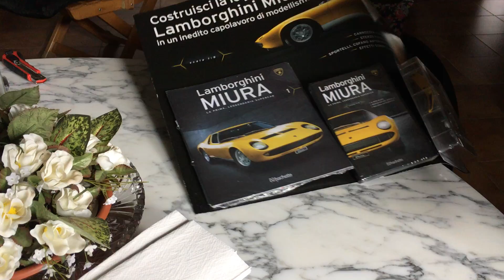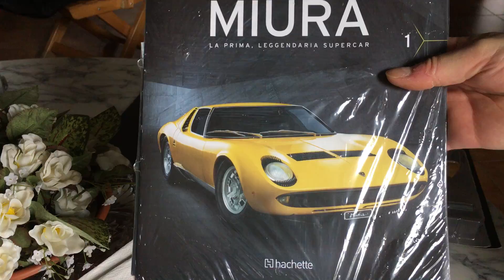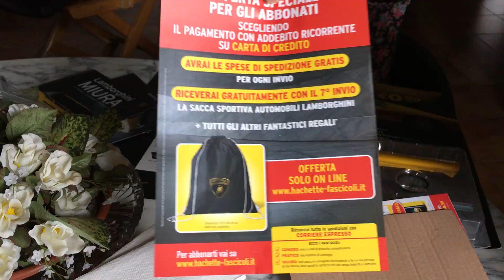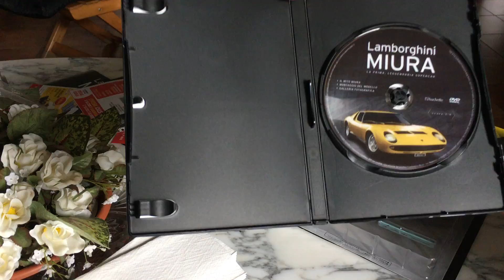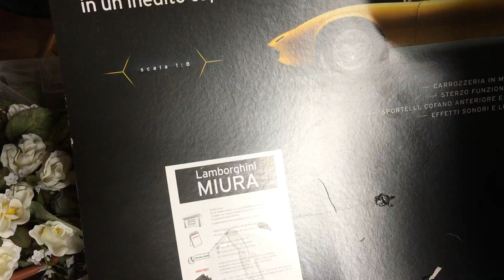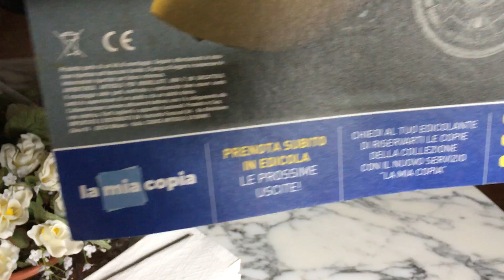Build the legendary Lamborghini Miura by Hachette - Collection item #1 - 30Aug2020.